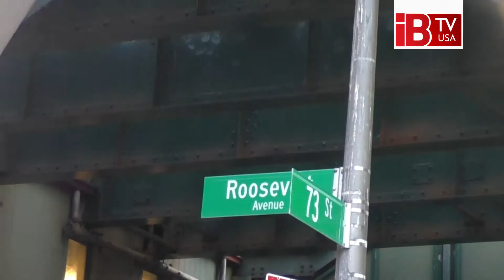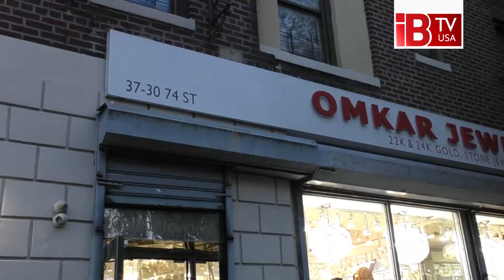নিউইয়র্কে ডাকাতের কবলে বাংলাদেশি পরিবার